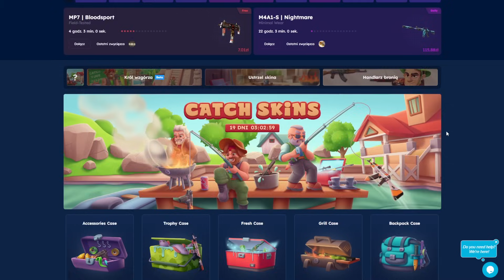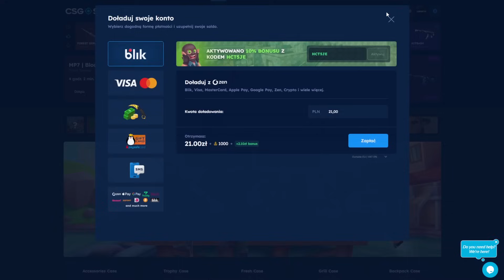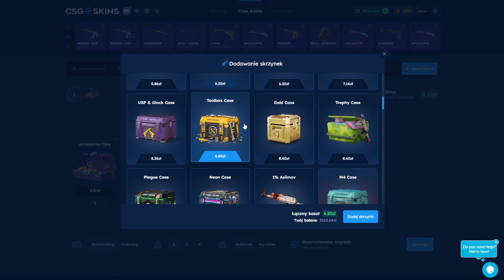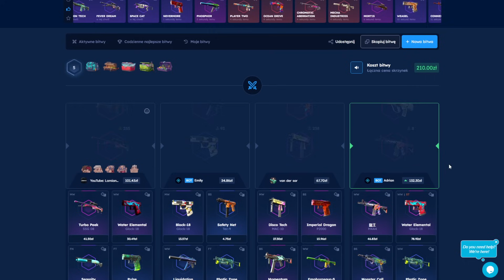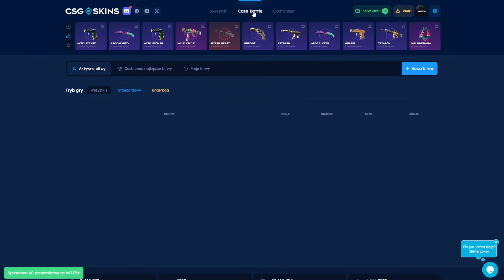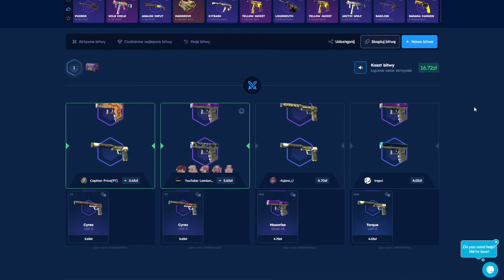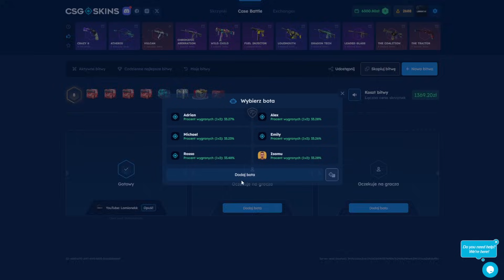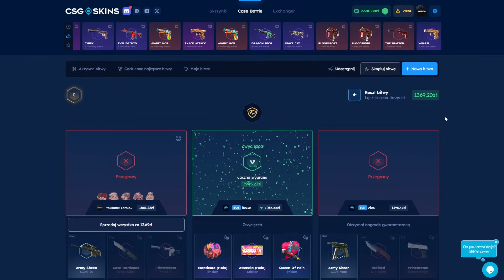KONKURS SHADOW DAGGERS FREEHAND!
ABY WYGRAĆ KOSĘ MUSISZ:
2. POLUBIĆ ORAZ SKOMENTOWAĆ TEN FILM